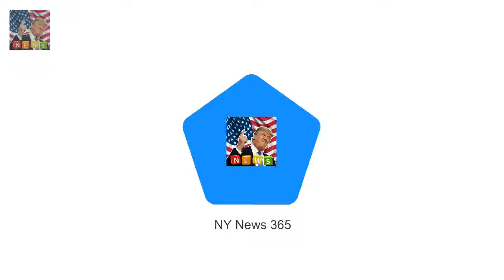Why enthusiasts are glad Kylie Jenner has already given start Kylie Jenner is still Breaking News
Kylie Jenner remains yet to affirm or deny her pregnancy. but enthusiasts are convinced that shes already given start and it is all because of one photo. The 20-12 months-old stayed in large part out of the spotlight over Christmas even shunning the Kardashian Christmas card.
Chris Hemsworth takes walk with spouse Elsa Pataky in Byron Bay  they are the laid-on Breaking News: